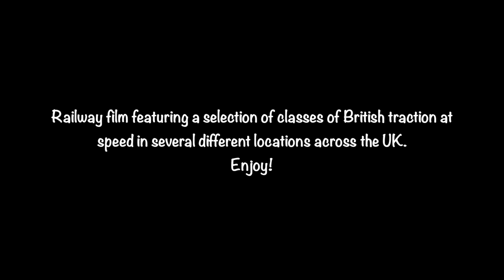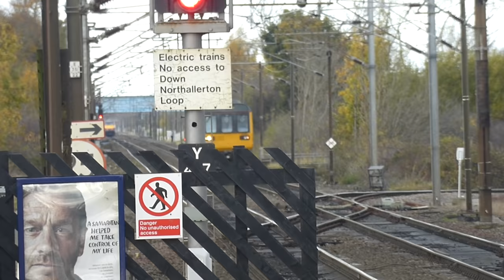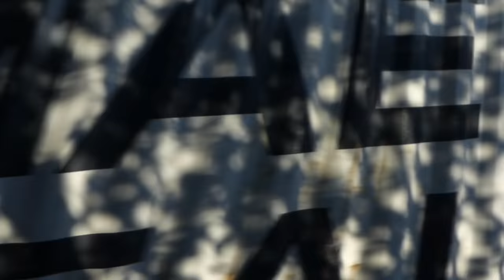UK Trains at speed (1,000 subscribers special)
Here is a special video I have put together to mark 1,000 subscribers!

This railway movie includes a variety of passenger and freight trains at speed in various different locations across the United Kingdom.

This film features (in order of appearance):

Passenger trains:
-Class 91s (Intercity 225)
-Intercity 125 HSTs.
-Class 220/221 'Voyager/Super Voyager' DMUs.
-Class 390 'Pendolino' EMUs.
-Class 350 'Desiro' EMUs.
-Class 180 'Adelante' DMUs.
-Class 185 'Desiro' DMUs.
-Class 365 'Networker Express' EMUs.
-Class 380 'Desiro' EMUs.
-Class 142 'Pacer' DMUs.

Freight trains:
-Class 66 diesel locomotives.
-Class 90 electric locomotives.
-Class 86 electric locomotives.
-Class 56 diesel locomotives.

Locations included in this video are:
-Northallerton.
-Grantham.
-Retford.
-Alnmouth for Alnwick.
-Prestonpans.
-Tamworth.
-Atherstone.
-Leighton Buzzard.
-Berkhamsted.
-Crewe.
-Huntingdon.
-St. Neots.
-Chester-le-Street.
-Church Fenton.
-Stevenage.
-Drem.
-Durham.
-Berwick-upon-Tweed.
-Nuneaton.

I hope you enjoy this film, and continue to enjoy my videos in future!